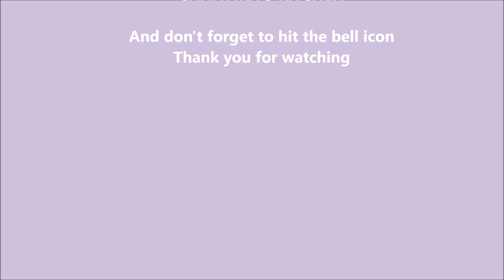Oreo Biscuit Dry fruit roll/Oreo biscuit roll/Cream biscuit swiss roll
Oreo biscuit roll one of the easiest and tasty one. It has dry fruits/nuts included improve health and energy. Needs less ingredients and less time to prepare. It is a special and delicious item for children they like it more and ask to prepare again after tasting.